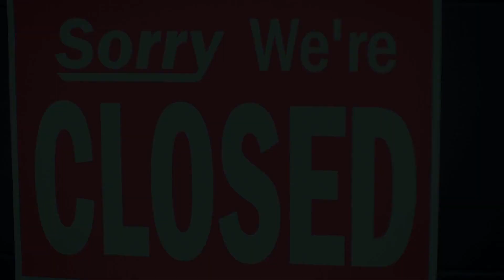MV EXID I Feel Good1080p